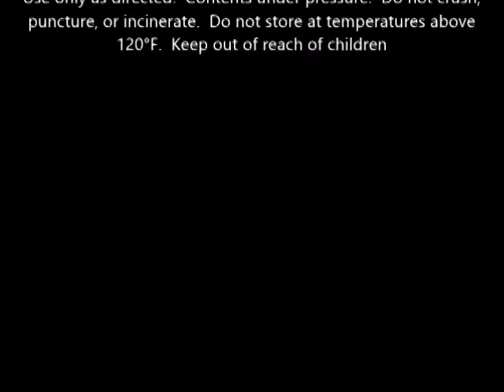Herbal Essences Tousle Me Softly Tousling Hair Mousse, Hibiscus 6 8 oz